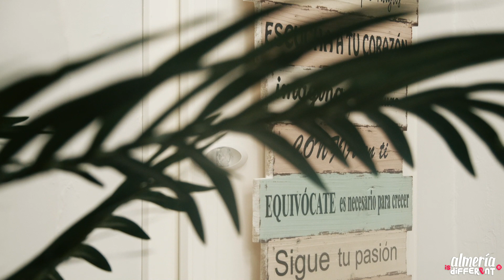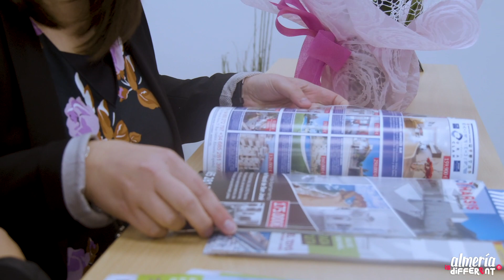Inauguración de '007 Inmobiliaria'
La provincia de Almería da la bienvenida a la nueva empresa '007 Inmobiliaria'. Un negocio familiar que cuenta con los mejores profesionales a cargo de Sonia Martín